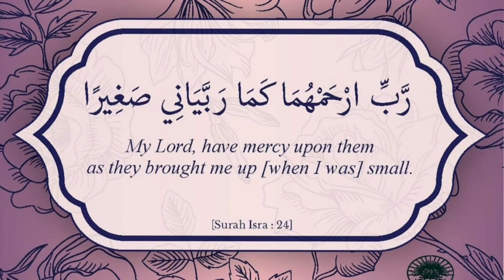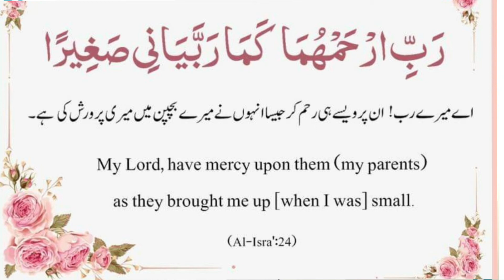Dua for parents | walidain ki liye dua |والدین کے لیے دعا